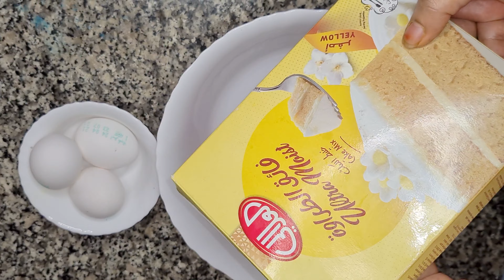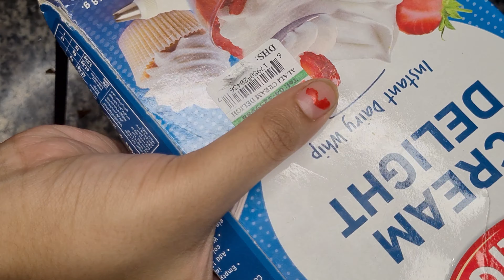Eid Special Kesar Pista Badam Cake